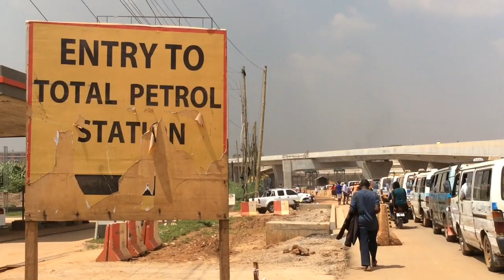Kampala Flyover Project Progress Update: Clocktower’s Gaba Road open to cars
Kampala Flyover Project has been able to open more roads including Gaba Road from clocktower up to the nsambya interchange. The previous roads used by motorists have been closed off to enable more road works on this project.